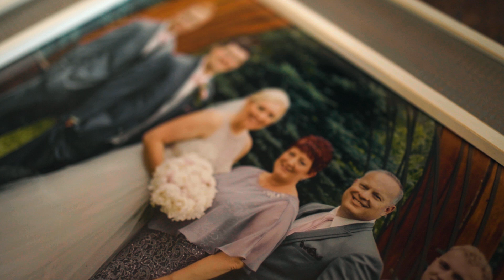David Westergaard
How do we rely on God and survive a tragedy? Be encouraged by Dave as he shares his story.